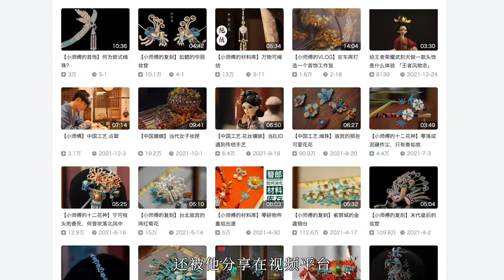男生做國風首飾，各種非遺手工信手拈來，真的好厲害！ | 匠人集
匠人 | 手工藝人 | 石子銀

你相信這些東西都是男生做的嗎？皇后鳳冠，金盞銀台，網紅菊花，各種非遺手工信手拈來，真的好厲害！